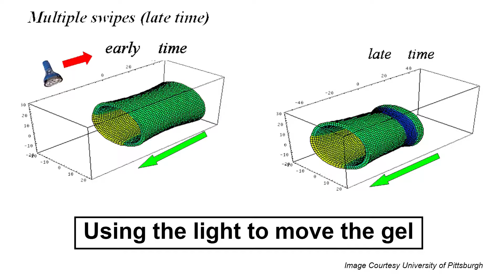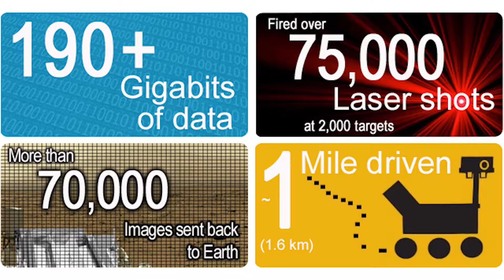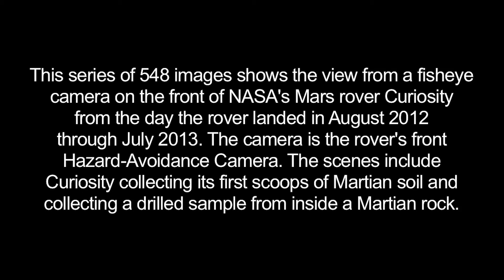Happy Birthday Curiosity! - LIGHT MATTERS 08.07.2013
-Single Lens 3-D
-Light Controlled Hydrogels
-Freeform Optics Center
This week on Light Matters: a 3-D image is created through a single lens, hydrogels are controlled and moved with light, a new center aims to advance freeform optics, and the Mars rover Curiosity marks one year on the Red Planet.
Light Matters is the Photonics Industry’s only weekly newscast and is hosted by Photonics Media editors Melinda Rose & Laura Marshall.